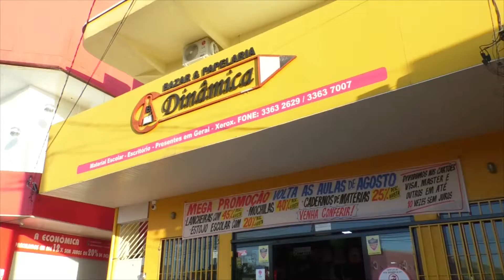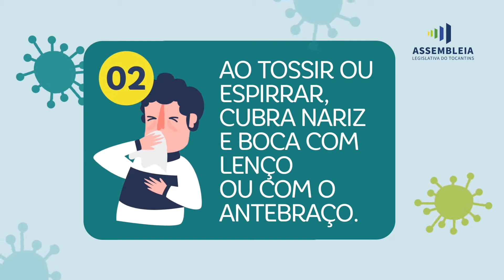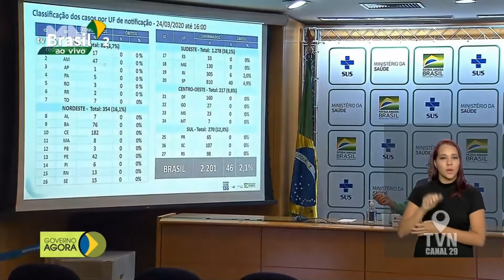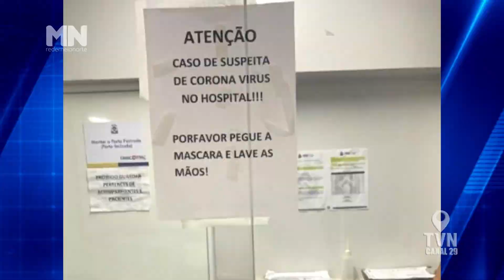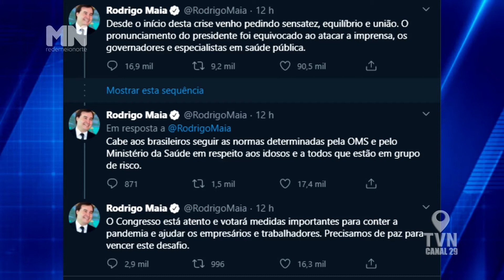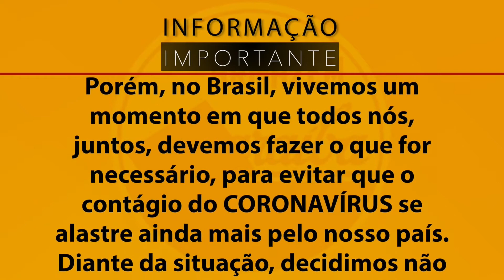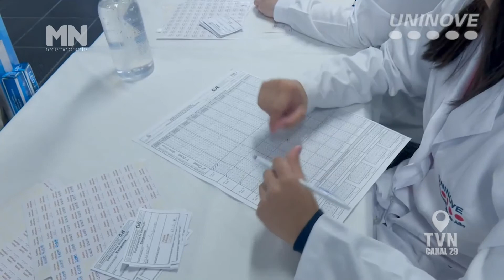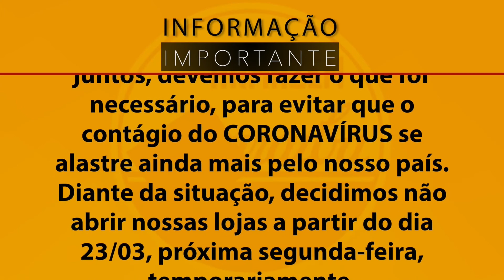TVN Notícias 25 março 2020